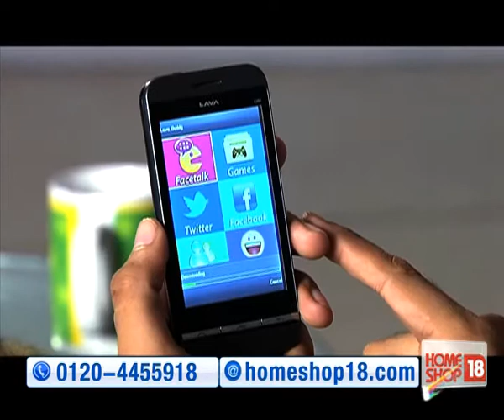HomeShop18.com - Full Touch Dual Sim Phone by Lava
Full Touch Dual Sim Phone by Lava has the impact may be experienced in each and every aspect like product, after sales service and distribution. Besides, the mobile company aims to be one of the most influential brands in the Telecom sector.